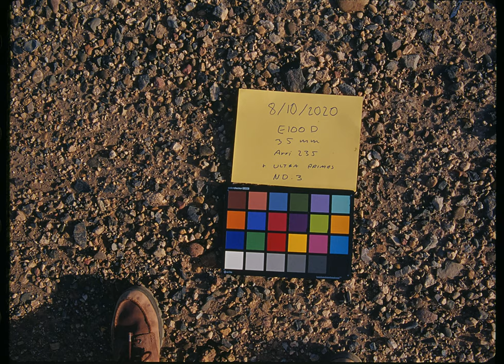First 4k Scan / 35mm WS stabilized and CC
This is the first time I've had a 4k scan made of film I shot. Film is 35mm Ektachrome reversal. Subject is Springer, NM and semaphores 706.1/706.2.

Composition is a little weird because I was shooting with 16 x 9 ground glass on 4:3 film. The 16:9 rectangle is right of center on the ground glass. I'll mask to 16 x 9 when I edit this.

This isn't great. The Arri 235 is pin-registered. It should have no capability to produce poorly-registered output. But this film has registration problems. They are very evident in the last 15 seconds. The scan was stabilized, but this introduced undesirable breathing around 2:35. The problem there was vibration, not registration. I got cocky and didn't use sandbags for that shot, and trains vibrate the ground - especially the fluffy silt in this area.

Ektachrome 100 is sticky stuff. It won't run in Aaton A-Minima at all, unless it's lubricated before use. I believe the problems here may be related to: 1) stickiness of film, 2) film may have become a little stiff after 7 years of freezer storage. The massive instability at the end is consistent with 2. As we get to the final small-diameter winds on the supply core, things get worse and worse.

This might be fixable by reverse winding stock before use, letting it sit for a month or so, then returning winding to normal shortly before use. Will I try this solution? I'm ambivalent.

I'm kind of bummed that I blew a $400 roll of stock (plus $362 processing and $180 scanning) on this result. On the other hand, this was the perfect subject for my first experimentation with 35mm reversal film.